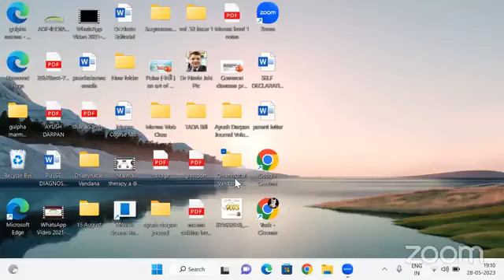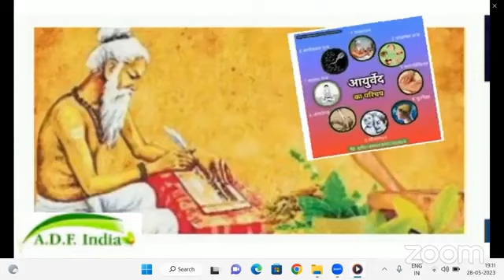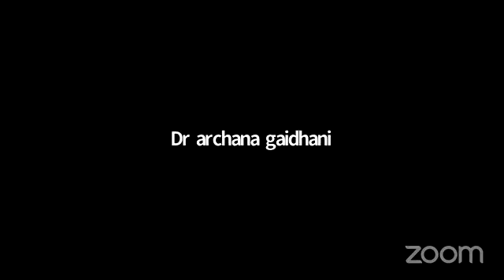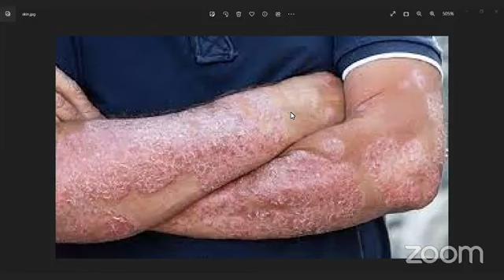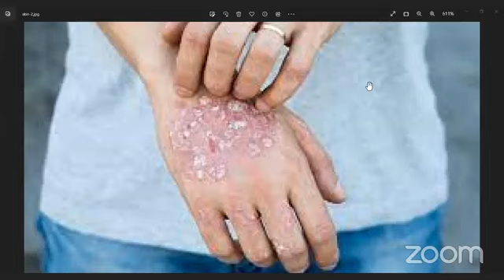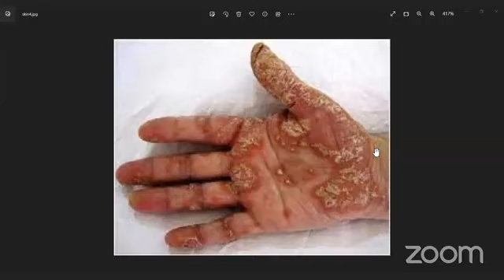दार्वी रसांजन योग का चर्म रोगों की चिकित्सा में महत्त्व 28-05-2023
​हमारे फेसबुक पेज पर विजिट करें।
*Share The Link as much as possible